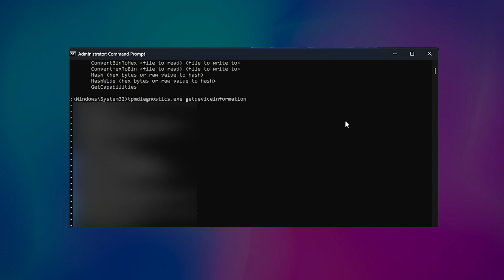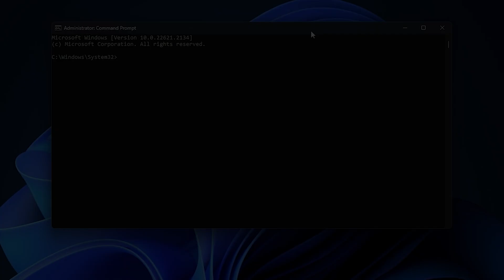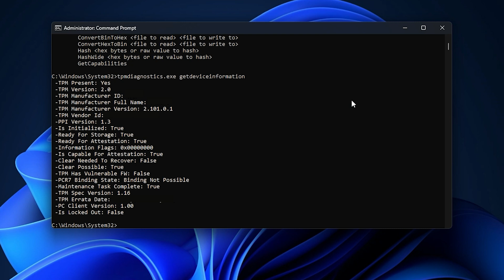How to Enable and Use TPM DIAGNOSTICS TOOL in Windows 11 [EASY GUIDE 2023]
TPM Diagnostics Tool or TpmDiagnostics.exe is an optional feature that lets you find out all the Trusted Platform Module chip information using Command Prompt. This command-line tool needs to be installed in Windows 11 so that you can retrieve details about the TPM chip, which is required for installing Windows 11. Here is how you can enable and use the TPM Diagnostics tool in Windows 11 using some of the useful commands.